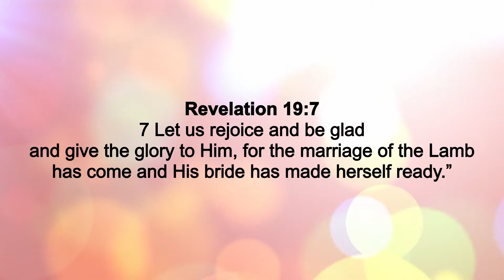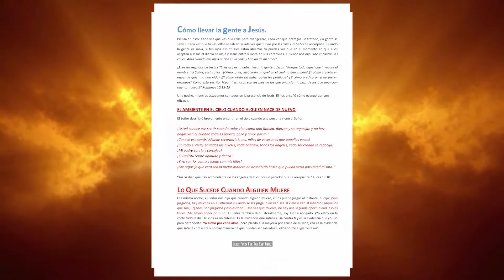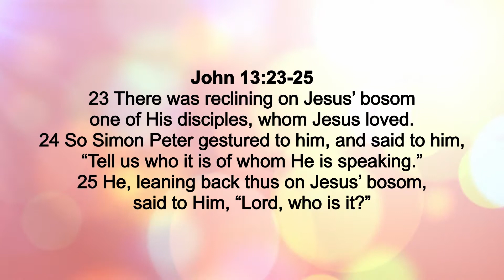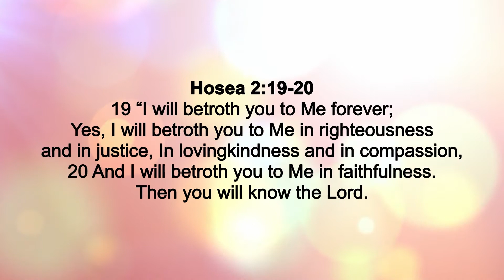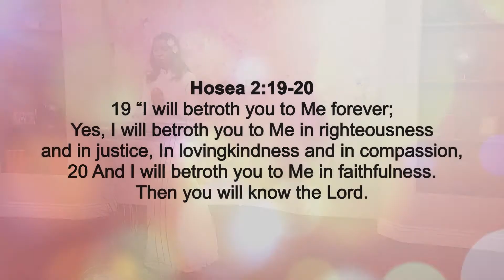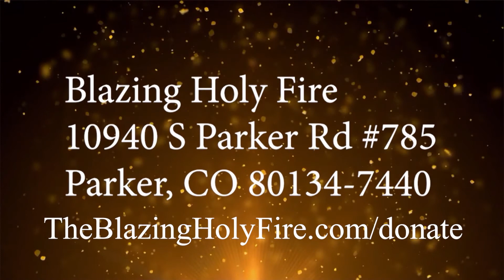Happy Rosh Hashanah 2020 / Light in the Midst of Darkness Part 3